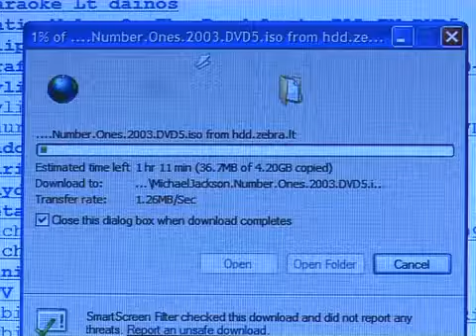"Pinigų kartos" anonsas 04-13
Pinigų karta klausia  ar gali būti, kad viena didžiausių Lietuvos telekomunikacijų bendrovė savo klientams yra atvėrusi kelią į piratų irštvą? Gali!Dešimtys tūkstančių nelegalių kūrinių ir atsainus požiūris, žlugdantis iš karto kelias legalaus verslo šakas. Kita tema diskusija studijoje  ar ras valdžia išeitį iš netikėtai kilusios privalomojo sveikatos draudimo skolininkų krizės, o taip pat kodėl Pinigų karta nusipirko kiaulę? Antradienį po Panoramos.